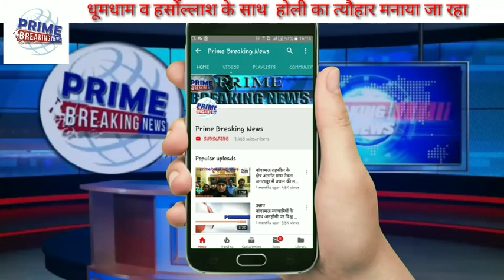जिले में रंगों के त्योहार में राजनीतिक रंग चढ़ने लगा है।